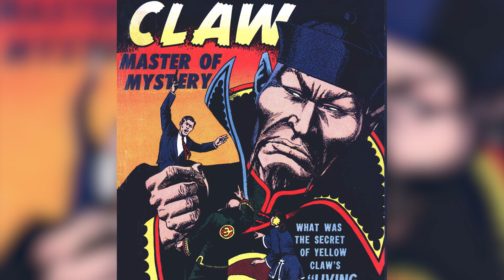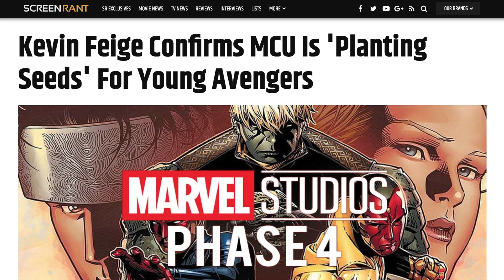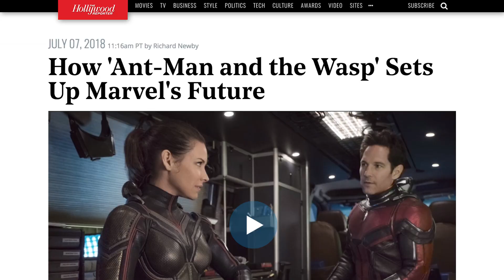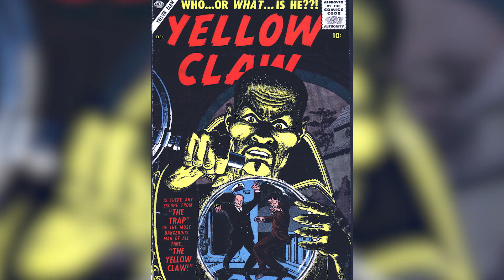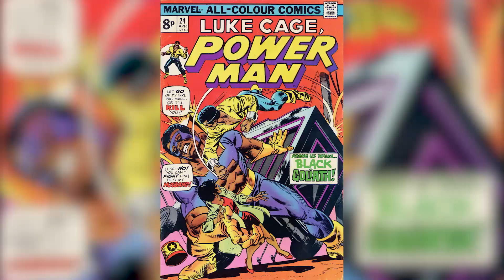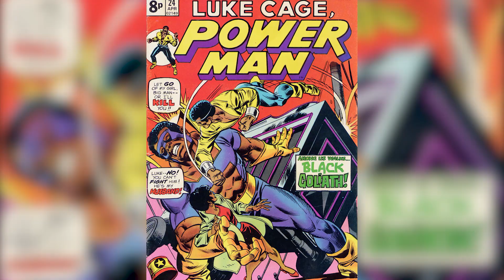Персонажи Человека-муравья и Осы, которые намного важнее, чем кажутся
В Человеке-муравье и Осе личное всё. Маленький фильм большой вселенной является концентрацией историй без как такового злодея. Просто персонажи делают всё, чтобы попасть домой и сохранить себе жизнь. Ставки сиквела не такие уж и высокие, однако сами по себе истории персонажей длятся уже несколько лет. И мы говорим не только про тех, кто указан в названии фильма. Второстепенные персонажи тоже очень важны. И, вы могли этого не заметить, но вполне вероятно, что именно они повлияют на будущее киновселенной. Мы расскажем о второстепенных персонажах, которые заслуживают большего внимания.

Кэсси Ленг | 0:32
Элиас Старр | 1:22
Призрак | 2:01
Джимми Ву | 2:57
Капитан Дэниел Гууублер | 3:47
Билл Фостер | 4:32